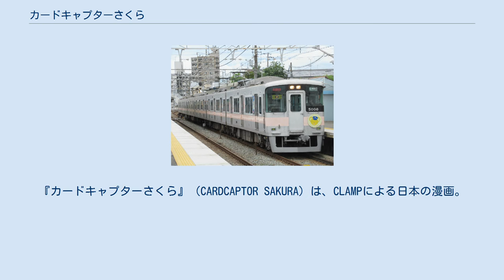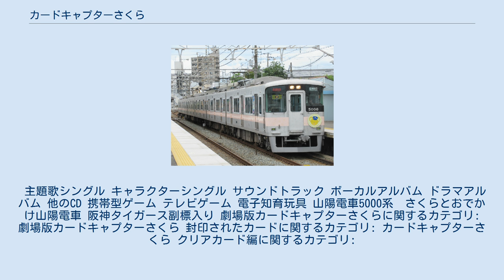カードキャプターさくら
『カードキャプターさくら』（CARDCAPTOR SAKURA）は、CLAMPによる日本の漫画。
CCさくら、CCSとも略される。
講談社の少女漫画雑誌『なかよし』にて1996年6月号から2000年8月号まで連載された。
単行本は全12巻あり、全50話で構成され、第6巻収録の26話までが「クロウカード編」、第7巻収録の27話以降が「さくらカード編」となる。
2020年10月時点でシリーズ累計発行部数は1700万部を突破している。
 2001年に第32回星雲賞（コミック部門）を受賞した。
アニメ化、ゲーム化などのメディアミックス展開もされた。
 2016年3月3日発売のなかよし4月号において、連載開始20周年記念プロジェクトの一環として連載終了後初となる新作掲載が発表された。
同誌2016年7月号（6月3日発売）から「クリアカード編」がスタートした。
 木之本桜（以下、「さくら」）は、友枝小学校に通う小学4年生。
父・藤隆と兄・桃矢と3人暮らしで、兄の親友・雪兎に憧れている。
ある日、藤隆の書庫で不思議な本を発見する。
すると、その本から封印の獣ケルベロス（ケロちゃん）が現れた。
その本は、魔術師クロウ・リードが作った魔法のカード「クロウ・カード」が入っていた。
全てのカードがさくらの住む町にばらまかれてしまい、封印が解かれるとこの世に「災い」が訪れるというクロウカードを回収するため、さくらはケルベロスによって「カードキャプター」にされ、ケルベロスや親友・大道寺知世、クロウの血縁の少年・李小狼（リ・シャオラン）と共に、クロウカードの起こした事件を解決しながら、カード集めに奮闘する。
 そしてクロウ・カードが全て集まった時、ケルベロスに対するもう1人の守護者にして審判者「月」（ユエ）が現れる。
それは雪兎の真の姿であった。
さくらは正式なカードの主となるため、「最後の審判」に挑む。
最後の審判とは、封印したクロウカードを使って月と対決するというものだった。
さくらが月に負ければ、「この世の災い」が起こるという。
この世の災いとは、クロウカードとクロウカードに関わった者全てから一番大切な者の記憶が消えるというものだった。
容赦のない月に対して、月を傷つけたくないさくらはなかなか反撃できない。
しかし、そんな中で観月歌帆は、さくらに月の鈴を渡す。
実は、月の鈴はクロウ・リードが新しい主となるさくらを助けるために作ったものだったのだ。
鈴の力で、封印の杖を星の杖に変えたさくらは、月を傷つけることなく月の力に打ち勝ちクロウカードの新たな主として、認められた。
 さくらがクロウ・カードの正式な主となってしばらくたったある日、転校生柊沢エリオルが現れる。
それと前後して、奇妙な事件が起こるようになっていた。
さくらは星の杖でクロウ・カードの使用を試みるがカードに呪文が通じない。
そこで自分の魔力をクロウカードに注ぎ、さくらカードに変える事で呪文を扱えるようにし、事件を解決していく。
 さくらカードに変える過程でさくらは魔力を消耗し、月はさくらから魔力を補給できず、消滅する危機に迫られる。
桃矢は月の仮の姿でもある雪兎を守るため、自分の魔力を月に譲渡する事を選ぶ。
その際さくらは自分の「好き」という気持ちを雪兎に告白するが、「さくらの一番好きな人は別にいる」と告げられる。
その後エリオルによって全ての者が永遠の眠りにつく呪いを掛けられるが、さくらは小狼と力を合わせ最後のクロウ・カード「光」と「闇」をさくらカードに変え、呪いを破ることができた。
 事件の首謀者であるエリオルはクロウ・リードの生まれ変わりであり、従者のスピネル・サン（スッピー）や秋月奈久留（あきづきなくる）/ルビー・ムーンと共に暗躍していた。
闇の力で作られたクロウ・カードはさくら自身が持つ星の力では維持できず、やがて魔力を失いただのカードになってしまう。
事件を通じ星の力を持つ新たなカード「さくらカード」に変化させ、さくらを真の「持ち主」にするためだった。
 さらにエリオルには、クロウ・リードとして死した際に魂を分け合ったもう一人の生まれ変わり、藤隆へエリオルがクロウから引き継いだ魔力を分け与えるという目的があった。
それは自分より魔力の強い人物が行わなければならず、さくらカードを生み出す過程や...